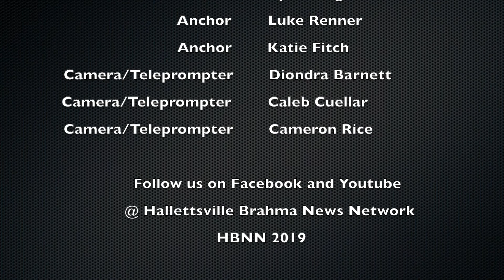Announcements 11 04 19